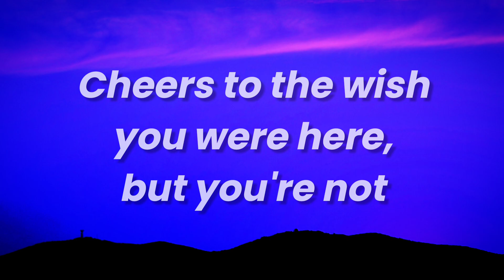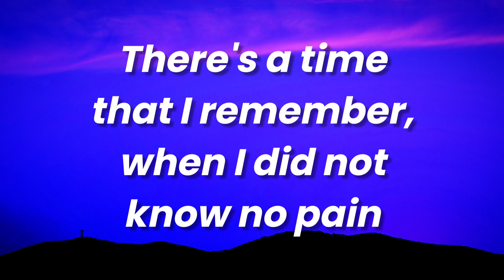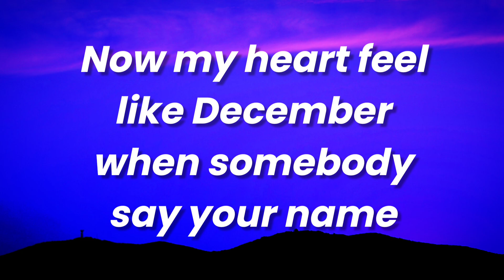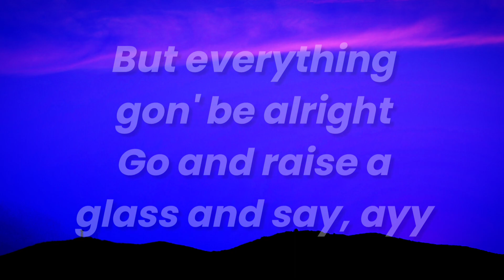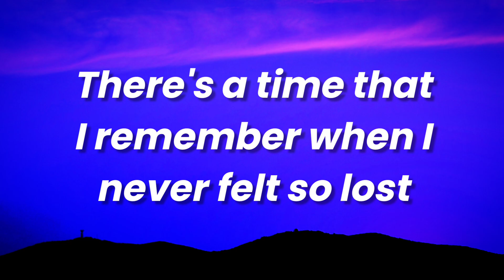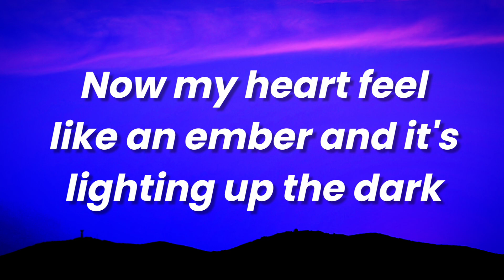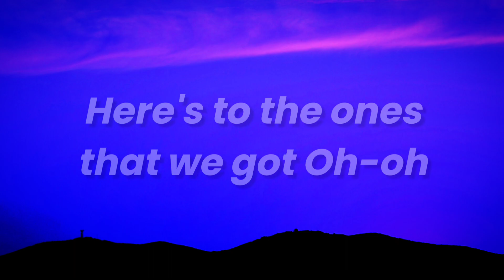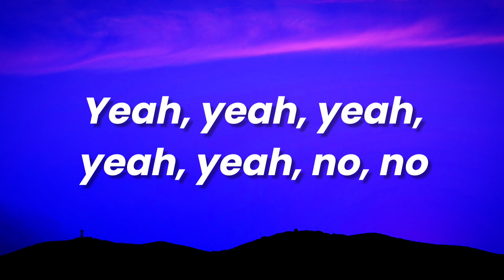Maroon 5 - Memories - (Lyrics)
📝Lyrics: Memories

Doo-doo, doo-doo-doo-doo
Doo-doo-doo-doo, doo-doo-doo-doo
Doo-doo-doo-doo, doo-doo-doo